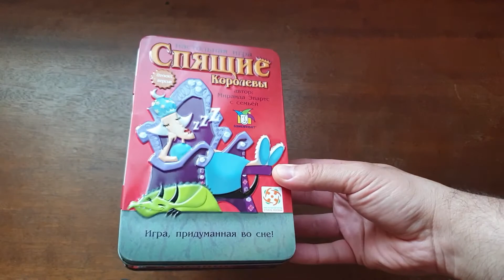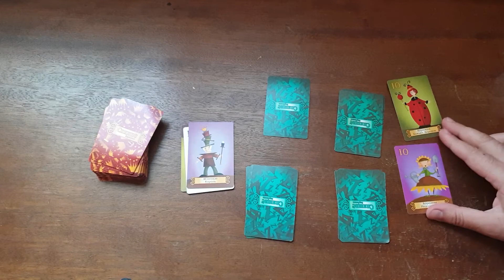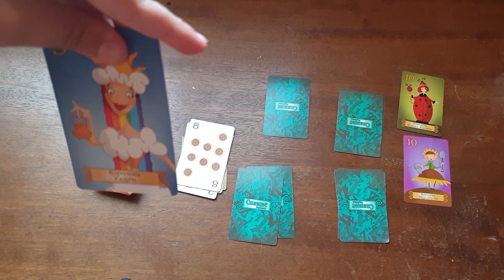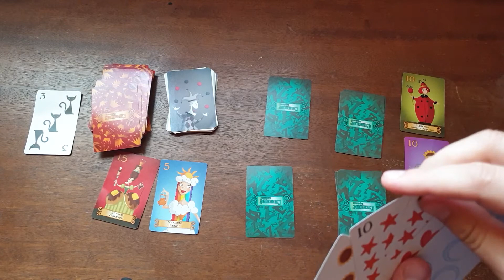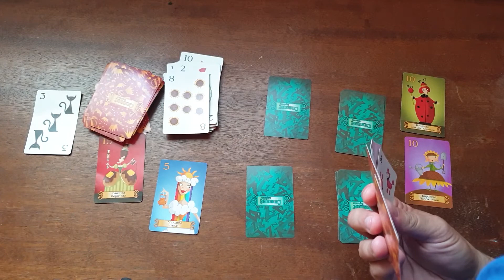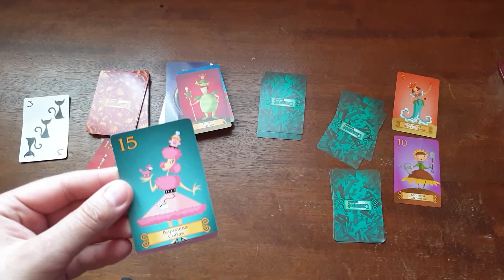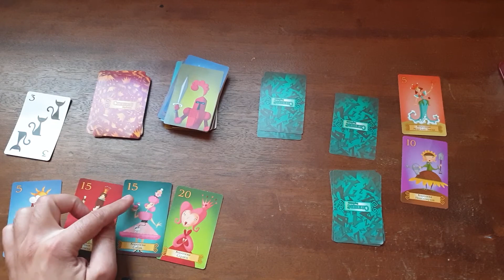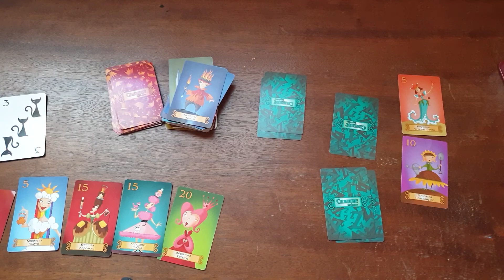Спящие королевы делюкс (обзор настольной игры)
Королева роз, Королева собак, Блинная королева, да и все остальные - спят!
Ваша задача разбудить хотя бы 5 из них.

Игра учит быстро считать. Игра весёлая. Карты красивые.